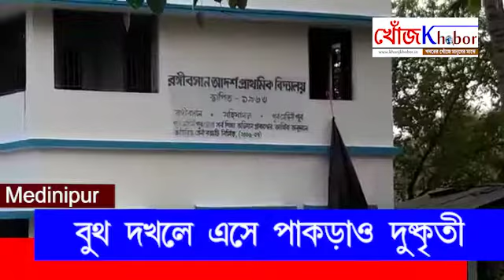বুথ দখল করতে এসে পাকড়াও দুষ্কৃতী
তুহিন শুভ্র আগুয়ান;পূর্ব মেদিনীপুরঃপূর্ব মেদিনীপুুর জেলার মহিষাদল ব্লকের নাটশাল ২নং গ্রাম পঞ্চায়েতের রঙ্গীবসান ১০৩ ও ১০৪নং বুথে বন্দুক হাতে বুথ দখল করতে এসে গ্রামবাসীদের হাতে ধরা পড়লো এক দুষ্কৃতী।ঘটনায় গ্রামবাসীরা গণধোলাই দেন ওই দুষ্কৃতীকে।স্হানীয় সূত্রে খবর,সোমবার বিকেল ৩টা নাগাদ ৩টি বাইকে করে মোট ৬জন দুষ্কৃতী রঙ্গীবসানে বুথ দখলের উদ্দেশ্যে আসে।তখন ওই বুথে ভোটারদের লাইনও ব্যাপক ছিল।ওই দুষ্কৃতীরা যখন বুথে ঢোকার চেষ্টা করে তখন এলাকাবাসীরা তীব্র প্রতিবাদ করতে থাকেন।তখন দুষ্কৃতীরা নিজেদের পকেট থেকে বন্দুক বের করে এলাকাবাসীদের ভয় দেখাতে থাকে।এমনকি তারা বুথের টালির ছাদে দু-একবার গুলিও ছোঁড়ে।এরপর ভয়পেয়ে এলাকাবাসীরা দূরে সরে গেলে দুষ্কৃতীরা পালানোর চেষ্টা করে।এমন সময় বাইকে স্টার্ট না নেওয়ায় এক দুষ্কৃতীকে ধরে ফেলে এলাকাবাসীরা।এরপর তাকে গণধোলাই দেন এলাকাবাসীরা।পরে পুলিশ এসে তাকে স্হানীয় বাসুলিয়া গ্রামীণ হাসপাতালে ভর্তি করলে অবস্হার অবনতী হওয়ায় তাকে তমলুক জেলা হাসপাতালে স্হানাত্বরীত করা হয়।
ঘটনায় ছুটে আসে মহিষাদল থানার বিশাল পুলিশ বাহিনী সহ মহিষাদলের ব্লক যুগ্ম সমষ্ঠী উন্নয়ণ অধিকারীক কৃষ্নকান্ত মন্ডল।এলাকাবাসীরা পুলিশের গাড়ি ঘিরে বিক্ষোভ দেখাতে থাকেন।এমনকি ক্ষুব্ধ এলাকাবাসীরা গেঁওখালী-মহিষাদল সড়ক অবরোধ করে বিক্ষোভ দেখাতে থাকেন।বিক্ষোভ চলাকালীন এক বৈদ্যুতিন সাংবাদ মাধ্যমের গাড়ি এলাকায় উপস্হিত হলে ওই সংবাদ মাধ্যমের গাড়ি লক্ষ করে ইটপাটকেল ছুঁড়তে থাকে ক্ষুব্ধ এলাকাবাসীরা।
স্হানীয় বাসিন্দাদের বক্তব্য,এরা সকলেই শাসক দলের মদতপুষ্ট দুষ্কৃতী।পরিকল্পনা করেই তারা বুথ দখলের চেষ্টা করেছে।এই ঘটনায় বিজেপির তমলুক জেলা সম্পাদক প্রদীপ দাস জানান,নির্বাচন এখন প্রহসনে পরিনত হয়েছে।এই কান্ড একমাত্র তৃণমূলই ঘটাতে পারে।